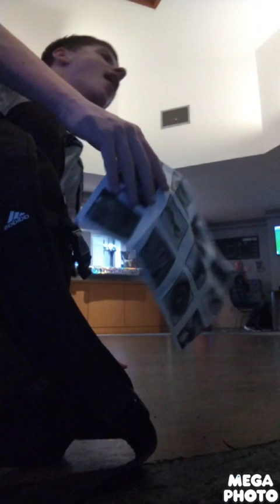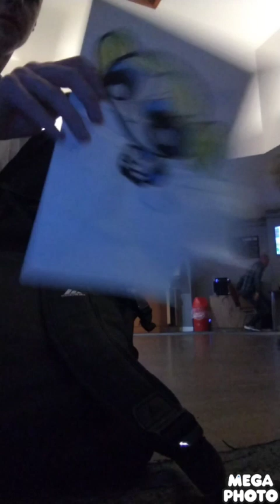Paul's Party 5